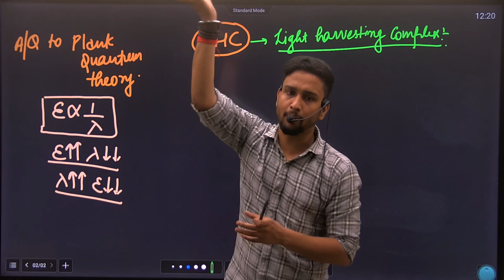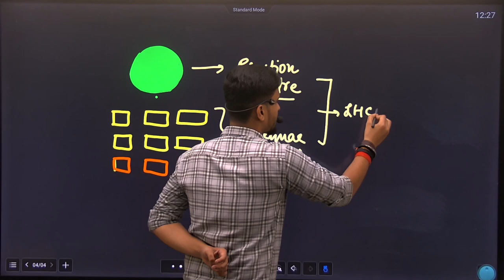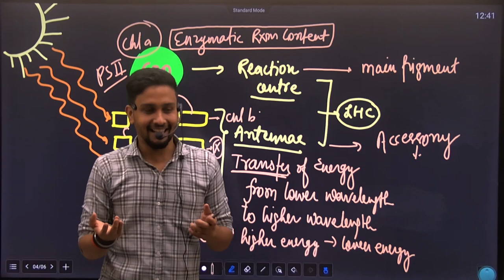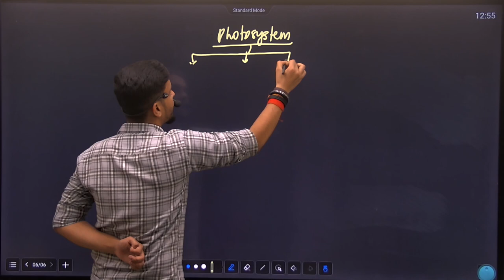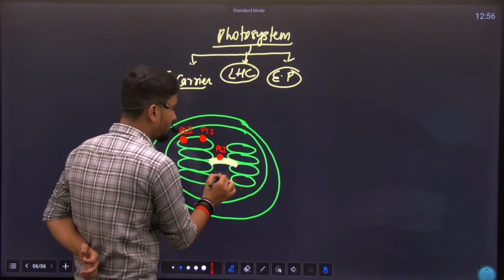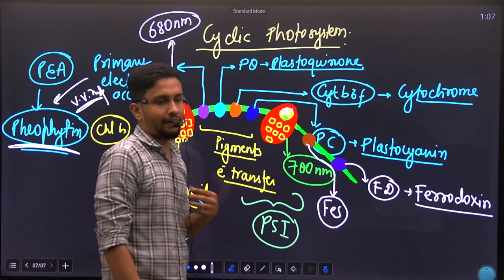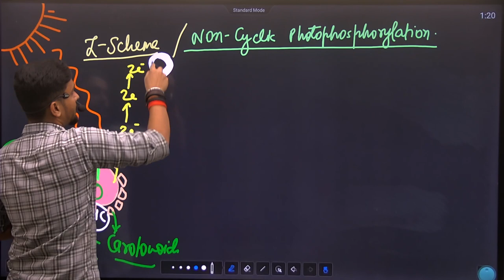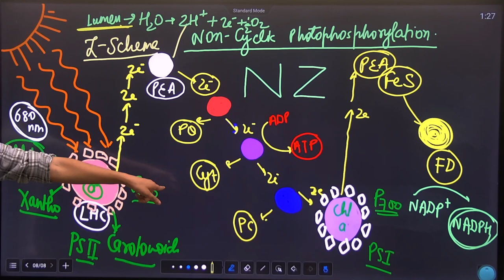Photosynthesis||PS1 and PS2||ANURAG SIR